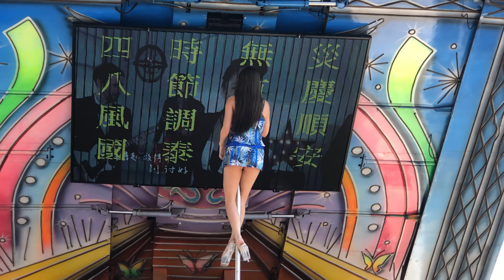2020/05/10 庚子年 彰化二 水 連 府 玄天上帝恭請請神回駕安座大典圓滿成功